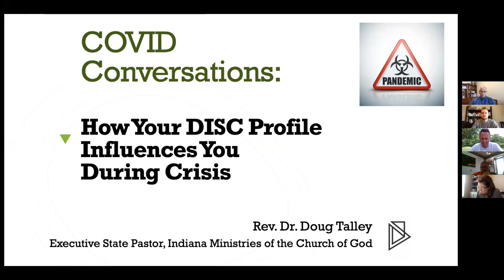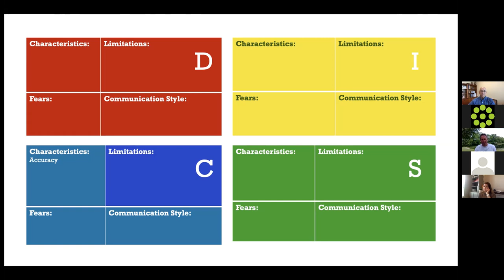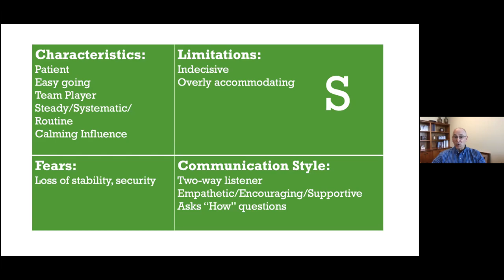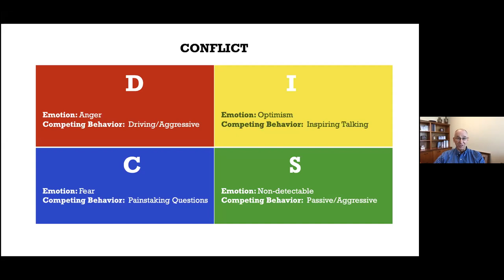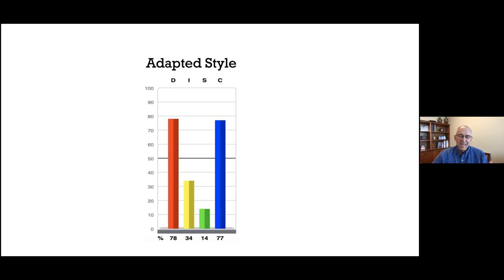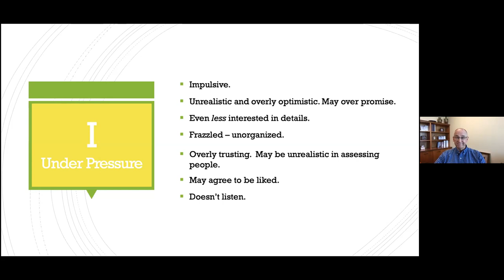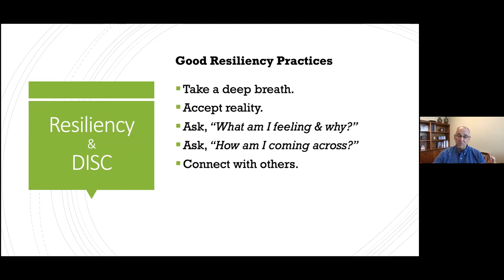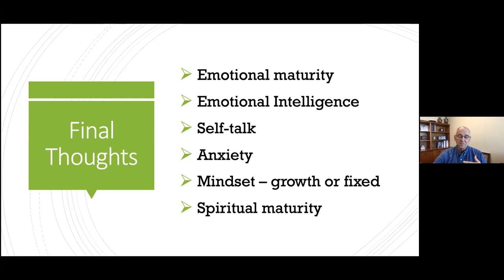Covid-19 Conversations: DISC & Resiliency